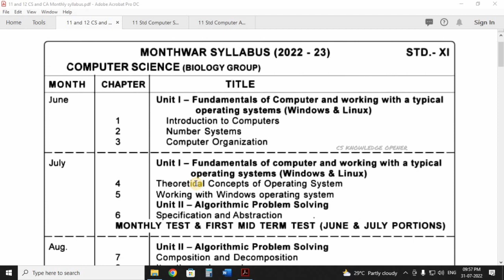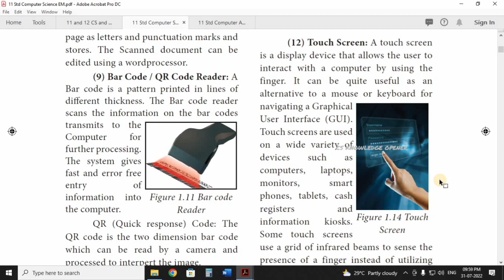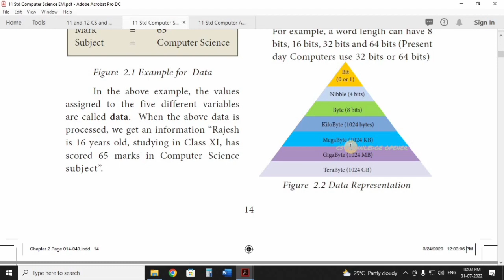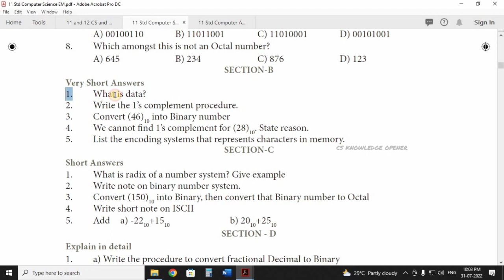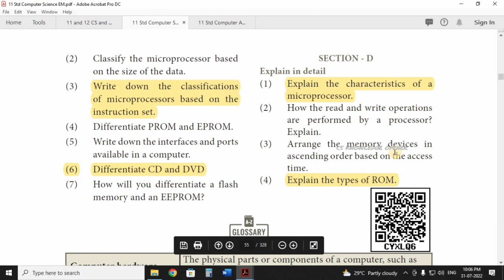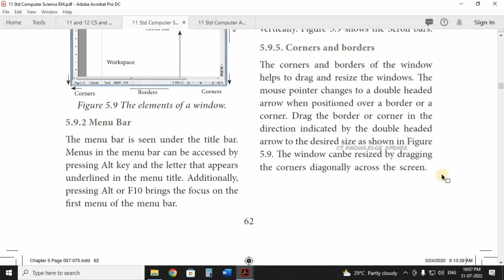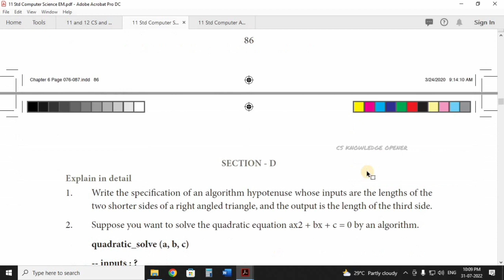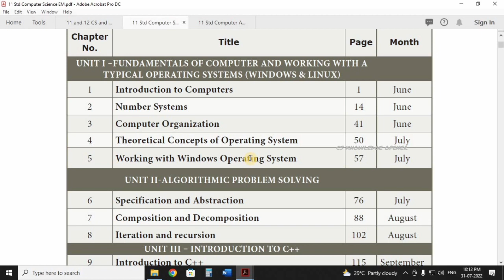11th Computer Science and Applications Mid Term Test Important Question 2022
In this session we are going to see 11th Computer Science and Applications Mid Term Test Important Question
PDF Link:

This channel "CS KNOWLEDGE OPENER" focuses on 11th &12th Computer Science & Computer Applications ,  Computer Technology English Medium & Tamil Medium. Programming Skills and also we are Publishing Study Materials Based on New syllabus introduced by TNSCERT.(TNBOARD). Basics Fundamental of Computers, Hardware & Softwares, some Technical related Videos are also we publishing.